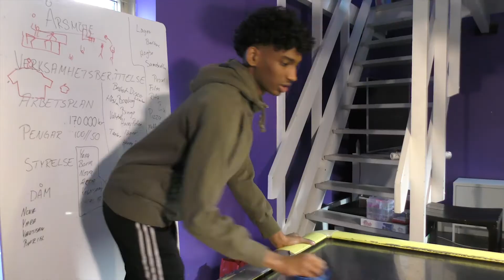5 KAMP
Hedersomnämnande: 5-kamp (Nour Badra och Bilal Ahmed)
Juryns motivering: Med humor, både i spel och bild, får vi här följa en lek som blir till en kamp. Juryn gillar hur filmen på ett engagerande sätt höjer insatserna, det är spännande med glimten i ögat.

Exit filmfestival 2022